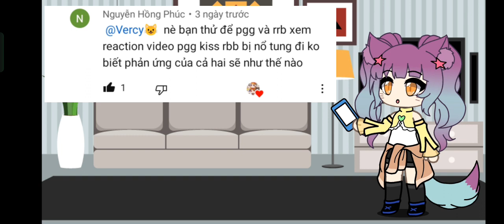_PPG & RRB react to PPG kissed RRB💋_|| Yêu cầu từ: @nguyenhongphuc7086